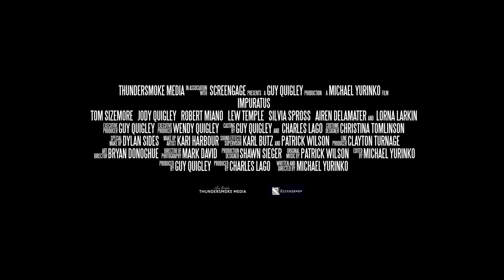IMPURATUS Trailer (2023) Horror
A police detective Clayton Douglas (Tom Sizemore) is summoned to a remote hospital to witness a mysterious Civil War veteran's outrageous death-bed confession that forces him to accept the supernatural.